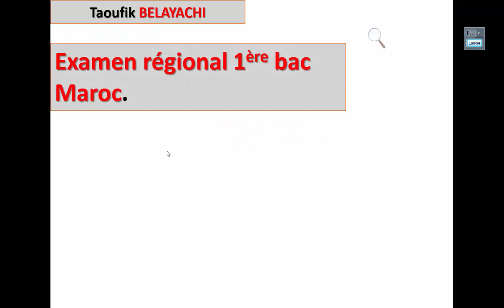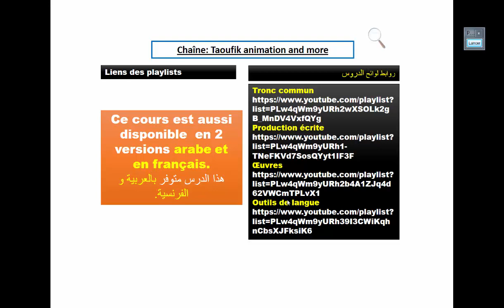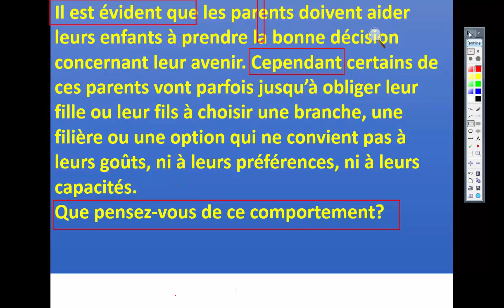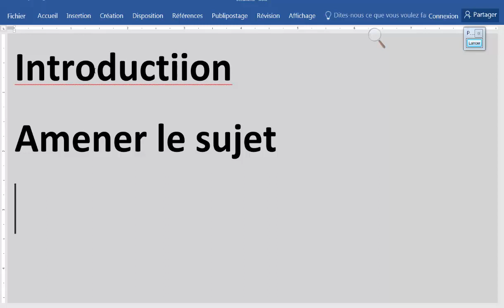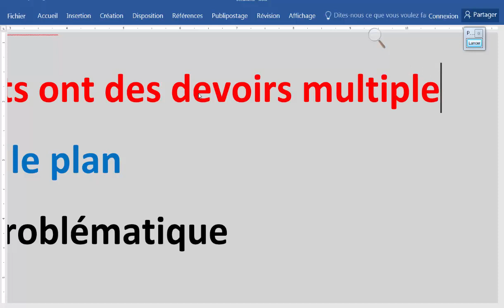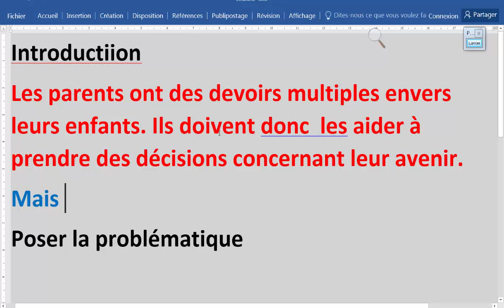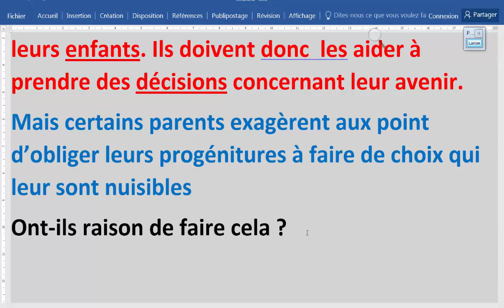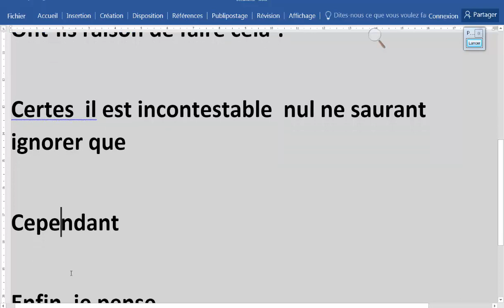Examen régional 1ère bac Fès – Meknès 2018 بالعربية 1ère partie